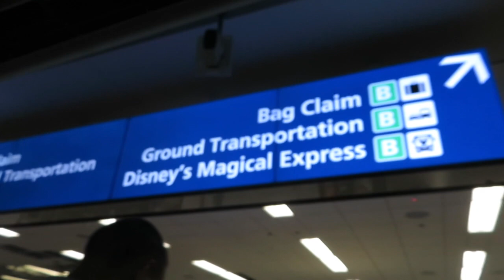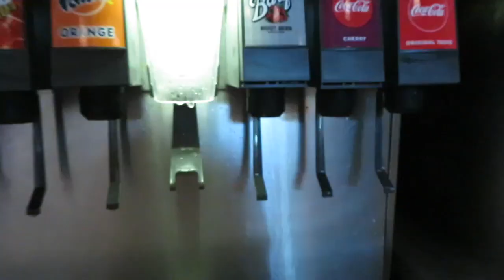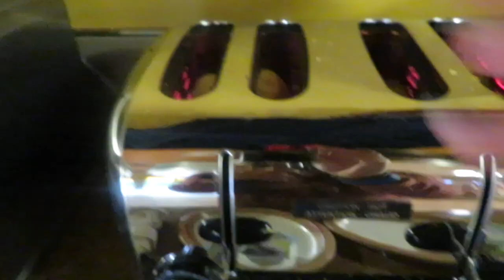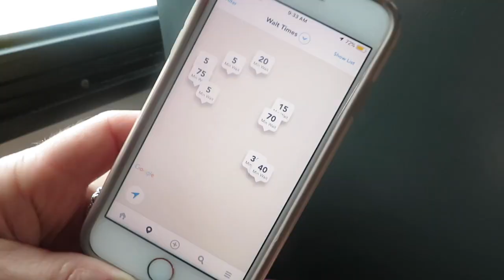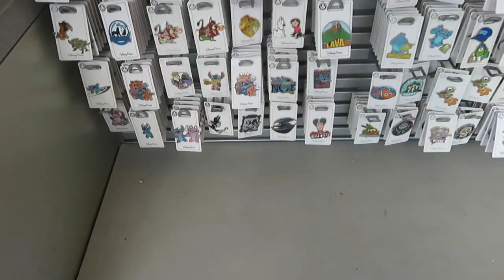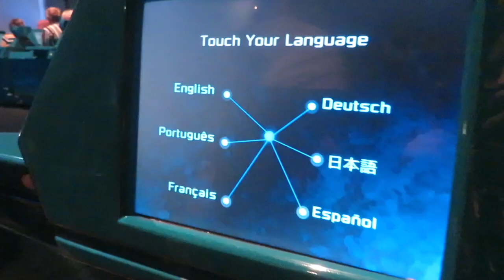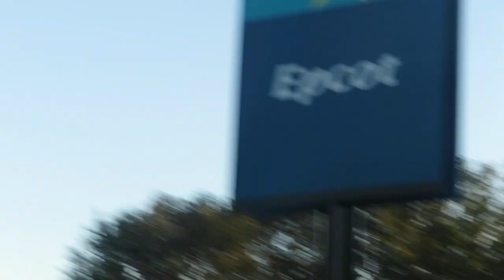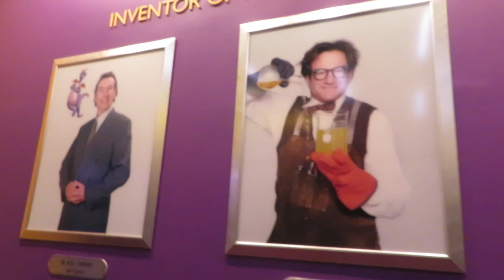Disney World Vlog (day 1 & 2) 😊